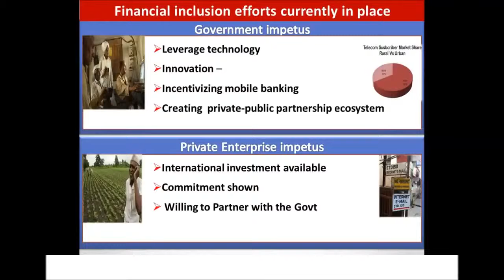Kartik Nagarajan WPP Financeplus Avaya in CII Event Delloitte